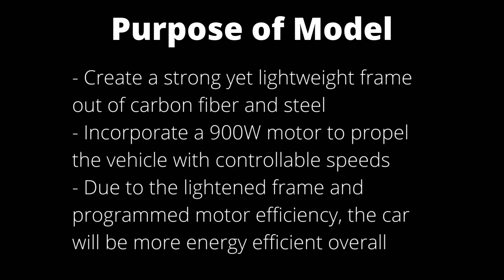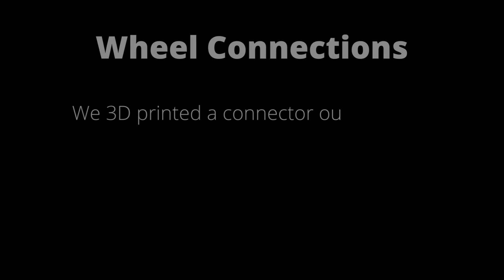HBHS Oilers Kappa Car Design Video - 2023 Energy Invitational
The Kappa car presentation video for the 2023 Energy Invitational hosted by Vital Link